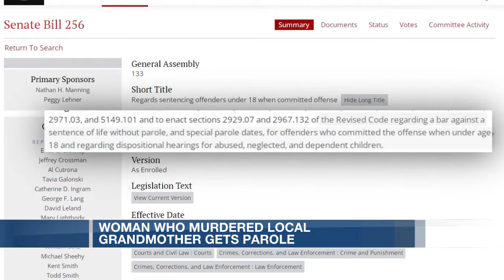THE BEST OF 2022: STANLEY'S REEL CINCY EDITION PART 18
A package I put together on an update of suspect on parole due to Ohio State Bill 256 after she was charged with murder in 1995.